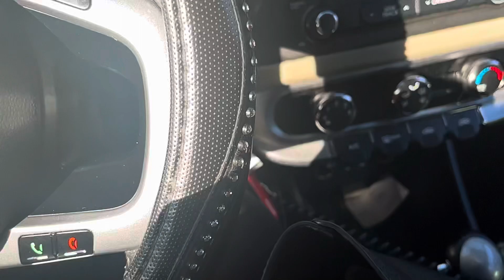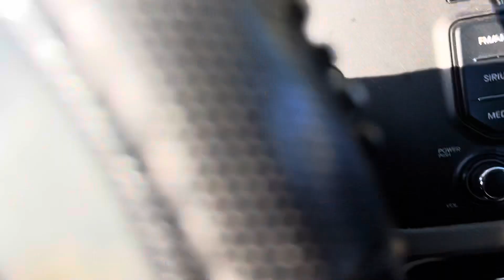VLOGMAS DAY 18 driving my new car, Girls night out part:￼2